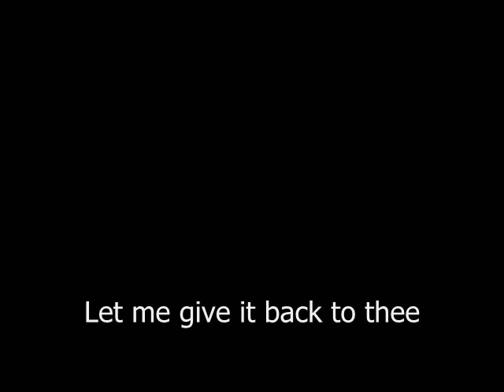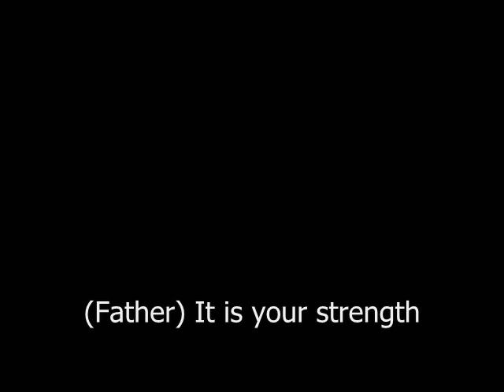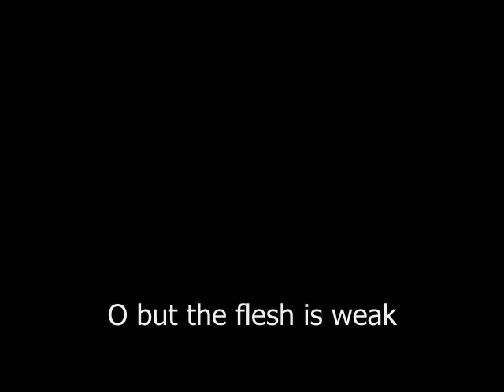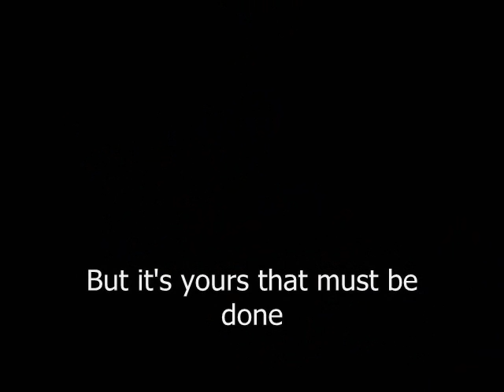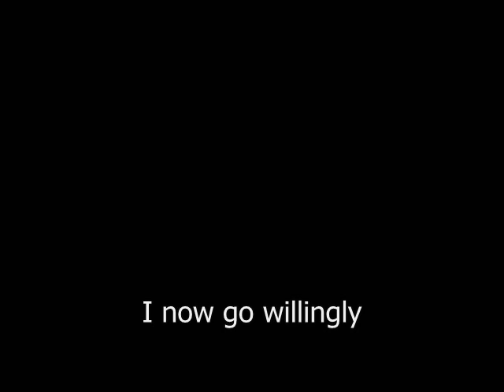John Redmon - Gethsemane (Good Friday Songs)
The dark ballad which musically depicts the agony of Christ in the Garden of Gethsemane. Featuring Oakland California's piano virtuoso, Teri Simmons with the world-renowned Nashville String Machine. From John Redmon's album, "Broken Wings".

Also includes video footage from the 2006 movie The Color of the Cross (Nu-Lite Entertainment, 20th Century Fox Home Entertainment, Rocky Mountain Pictures) and also the Louisiana Philharmonic Orchestra.